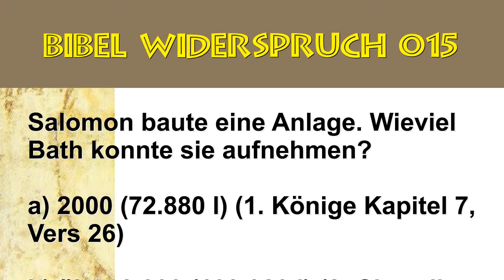Bibel Widerspruch Nummer 015 - Salomon baute eine Anlage. Wieviel Bath konnte sie aufnehmen?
a) 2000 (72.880 l) (1. Könige Kapitel 7, Vers 26)
b) über 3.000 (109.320 l) (2. Chronik Kapitel 4, Vers 5)

1 Kor = 364,4 l und 1 Bath= 36,44 l

Antwort:

Der Wasserbehälter Salomos fasste 2000 Bat.
Die Zahl von 3000 Bat in 2.Chronik Kapitel 4, Vers 5 muss auf einen Kopierfehler (siehe Einleitung) zurückgehen.

Widerspruch geklärt! Dies ist eine Antwort auf das Buch von Shabir Ally's 101 Clear Contradictions In The Bible.